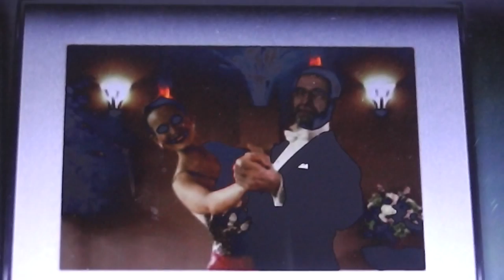Heat Wave 3